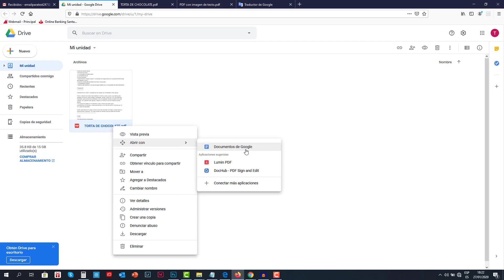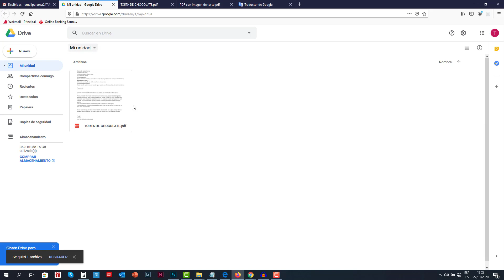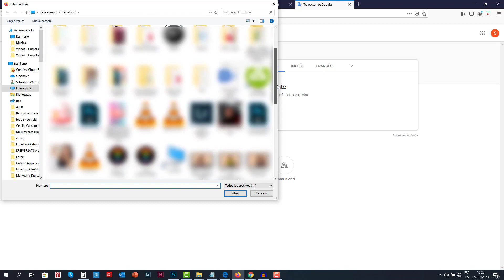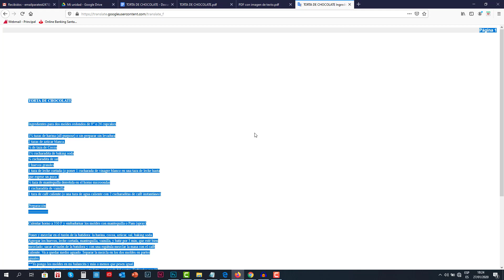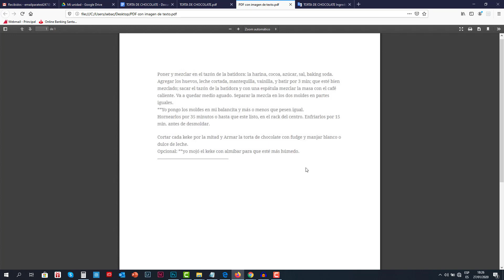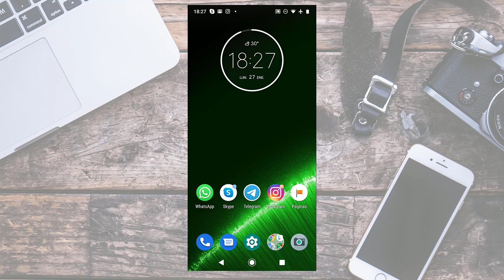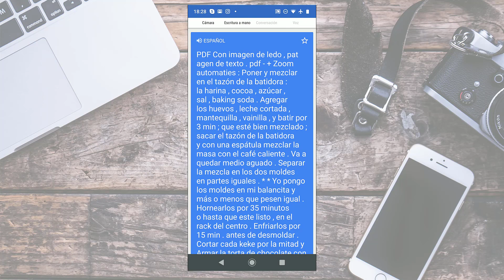🔥 Convertidor de PDF a WORD ONLINE [EDITABLE] 👉 Sin Descargar Aplicaciones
En este tutorial les comparto una forma MUY sencilla de como abrir un PDF en forma online para luego poder editarlo (sin tener que descargar aplicaciones)

Además te dejo al final del video, un super truco de como hacer la acción de edición para los PDF que tienen el texto como imagen.

Te vas a sorprender lo sencillo que es y con herramientas al alcance de todos!

* La gente también busca: *